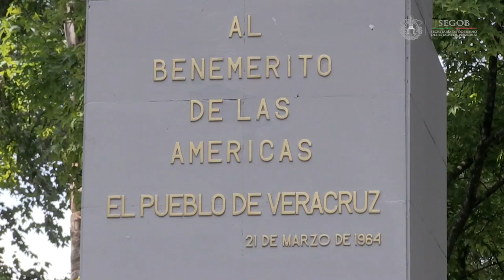Conmemora Gobierno de Veracruz 144 Aniversario Luctuoso del Benemérito de las Américas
Este lunes, el titular de la Secretaría de Gobierno (SEGOB), Flavino Ríos Alvarado, presidió la conmemoración del 144 Aniversario Luctuoso del Licenciado Benito Juárez García, acompañado por titulares de dependencias estatales y autoridades municipales.

Durante el evento, Zeferino Tejeda Uscanga, quien habló en nombre del Gobierno del Estado, expresó que Benito Juárez fue un hombre distinguido, surgido de las raíces más profundas  de México; hombre de esfuerzo, de sacrificio y compromiso con su comunidad y su país.

Señaló que el Benemérito de las Américas conjugó facetas del servicio público y los valores, además de ser estadista de alcance universal, fortaleza que permitió a México ganar un lugar en el mundo.

“Fue un liberal con espíritu reformador, que antepuso siempre el interés de la Patria por encima de los intereses personales o de grupo. Encabezó una generación excepcional de mexicanos, conformada por personajes de una estatura moral e intelectual como pocos”.

Asimismo, dijo que el pueblo de Veracruz representó para Juárez apoyo y compromiso permanente, respaldo que le permitió promulgar aquí las Leyes de Reforma; “desde entonces, Juárez y Veracruz han estado ligados a la grandeza de nuestra Nación y nuestra gente”.

El orador reiteró el compromiso de los funcionarios al servicio del Gobierno de Veracruz, y subrayó que en el México de las grandes transformaciones impulsadas por el Presidente de la República, Enrique Peña Nieto, el legado de Benito Juárez García se mantiene vigente.

“En Veracruz hemos hecho prevalecer el imperio de la Ley, como lo planteaba Benito Juárez, lo que garantiza nuestra gobernabilidad y paz social. Hoy gozamos de una entidad con estabilidad laboral, con servicios educativos de calidad y con inversiones que generan bienestar y empleo; en suma, un Veracruz trabajando unido y con normalidad en los 212 municipios”, concluyó.

En la ceremonia estuvieron presentes, el representante de la 26ª Zona Militar, Capitán Segundo de Infantería Josué Gustavo López Moreno; el diputado del Sexto Distrito Masónico de la Gran Logia Unida Mexicana, Enrique Cendado Mejorada, y el Gran Master de la Logia Unida Mexicana, Alberto García Leyton.

Xalapa, Ver. 18 de julio de 2016